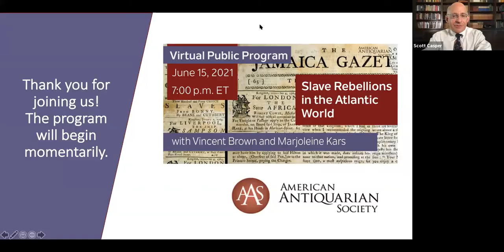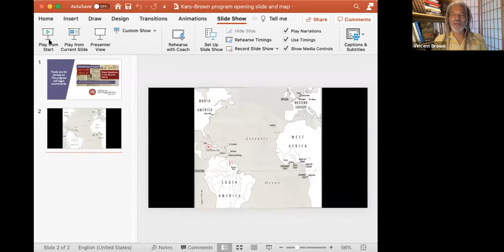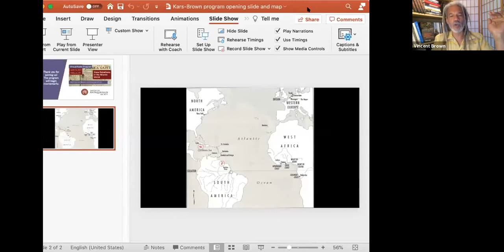Virtual Public Program: Slave Rebellions in the Atlantic World with Vincent Brown & Marjoleine Kars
Beyond Britain’s North American mainland colonies, European colonies in the Caribbean and South America were also sites of imperial resistance movements in the Age of Revolutions. In this program, AAS President Scott Casper will moderate a conversation with Vincent Brown and Marjoleine Kars about slave rebellions in the larger Atlantic world, with a focus on Jamaica and the Dutch colony of Berbice. The discussion will cover stories of slavery, warfare, and rebellion and highlight the experiences of the enslaved people who participated in them.

Vincent Brown is the author of Tacky’s Revolt: The Story of an Atlantic Slave War (Harvard UP 2020). Marjoleine Kars is the author of Blood on the River: A Chronicle of Mutiny and Freedom on the Wild Coast (The New Press, 2020).